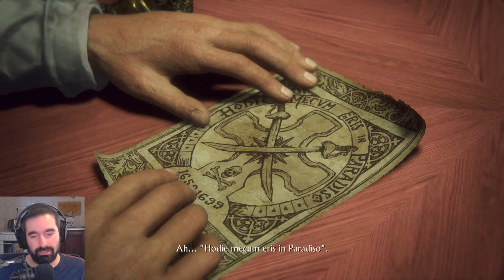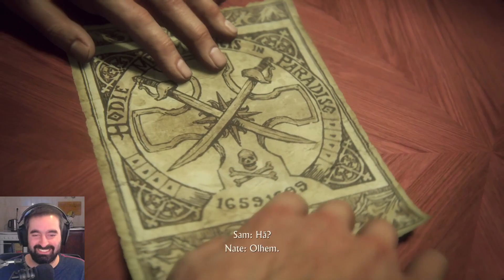Uncharted 4: A Thief's End - Episódio 6 "A fuga da Cruz"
uncharted 4 o fim de um ladrão prologue
uncharted 4 o fim de um ladrão capitulo 1
uncharted 4 o fim de um ladrão capitulo 2
uncharted 4 o fim de um ladrão capitulo 3
uncharted 4 o fim de um ladrão capitulo 4
uncharted 4 o fim de um ladrão capitulo 5
uncharted 4 o fim de um ladrão capitulo 6
uncharted 4 o fim de um ladrão capitulo 7
uncharted 4 o fim de um ladrão capitulo 8
uncharted 4 o fim de um ladrão capitulo 9
uncharted 4 o fim de um ladrão capitulo 10
uncharted 4 o fim de um ladrão capitulo 11
uncharted 4 o fim de um ladrão capitulo 12
uncharted 4 o fim de um ladrão capitulo 13
uncharted 4 o fim de um ladrão capitulo 14
uncharted 4 o fim de um ladrão capitulo 15
uncharted 4 o fim de um ladrão capitulo 16
uncharted 4 o fim de um ladrão capitulo 17
uncharted 4 o fim de um ladrão capitulo 18
uncharted 4 o fim de um ladrão capitulo 19
uncharted 4 o fim de um ladrão capitulo 20
uncharted 4 o fim de um ladrão capitulo 21
uncharted 4 o fim de um ladrão capitulo 22
how to download uncharted 4 a thief's end android
how to download uncharted 4 a thief's end in pc
how to beat uncharted 4 a thief's end
uncharted 4 a thief's end the grave of henry avery
uncharted 4 a thief's end - black market auction heist
uncharted 4 a thief's end final boss
uncharted 4 a thief's end crash bandicoot
uncharted 4 a thief's end - man behind the treasure
uncharted 4 a thief's end for better or worse
uncharted 4 a thief's end defeat 10 in 60
uncharted 4 a thief's end digital edition
uncharted 4 a thief's end dlc
uncharted 4 a thief's end game download for mobile